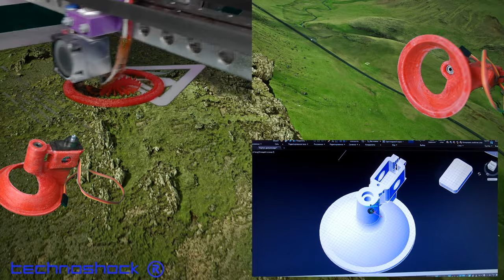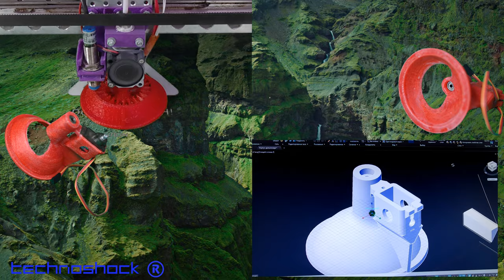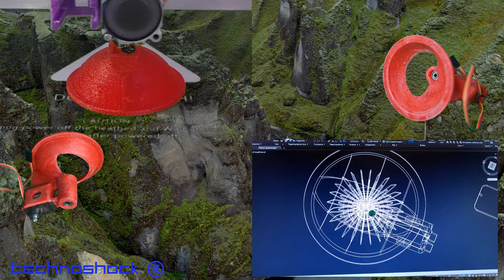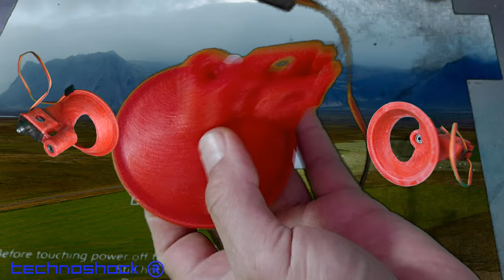Robot FEDOR. Часть 6. Платформа. Датчики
Робот FEDOR. Робот-домохозяин. Платформа. Датчики. Печать на 3D принтере.

3D Printer Своими руками.